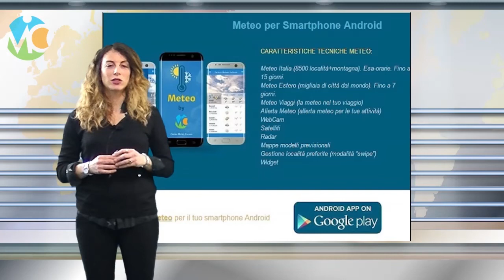Meteo Giovedì 18 gennaio 2018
Previsioni meteo in Italia per Giovedì 18 gennaio 2018